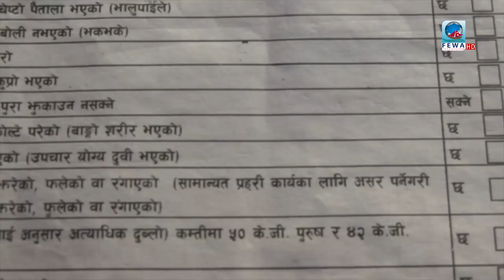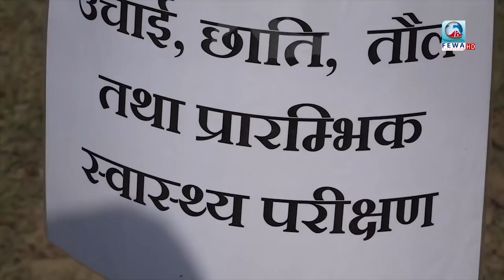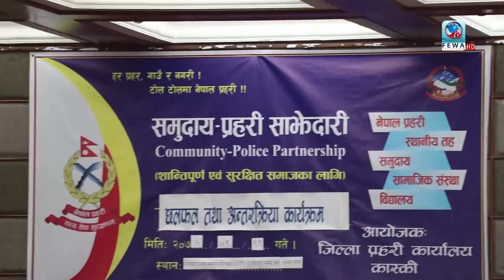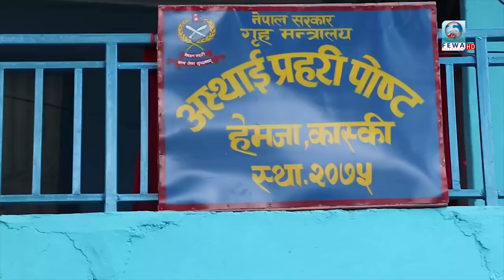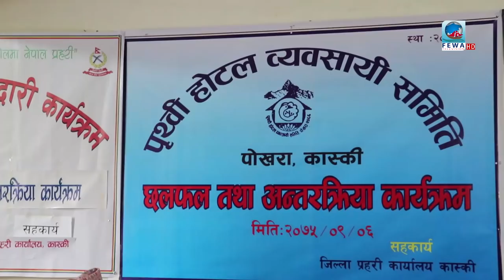प्रहरी मेरो साथी।। POLICE MY FRIEND 2075।09।19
Editors
Raj kumar banjade,
Ghanashyam gaire
Repoter
Omprakash kc
Master Control Room
Santosh BK